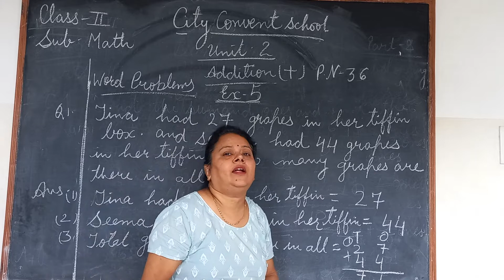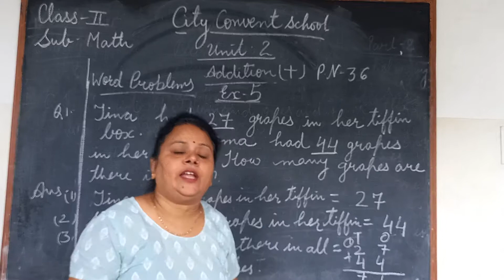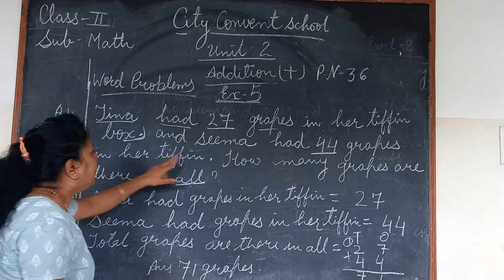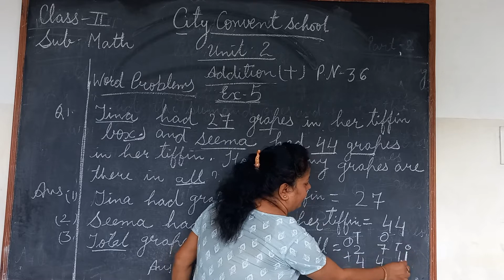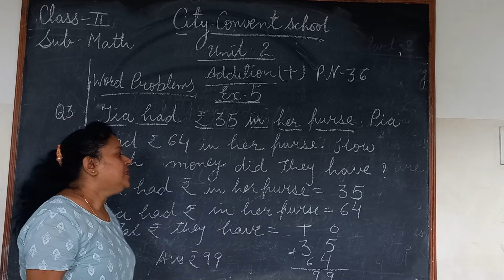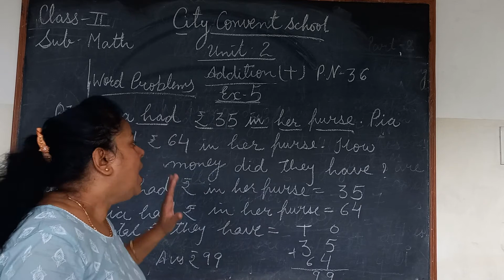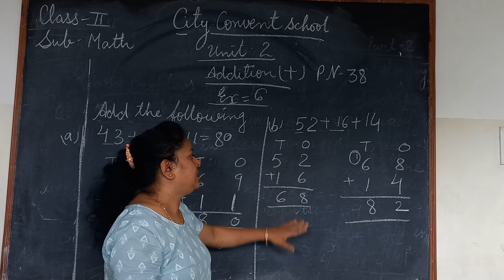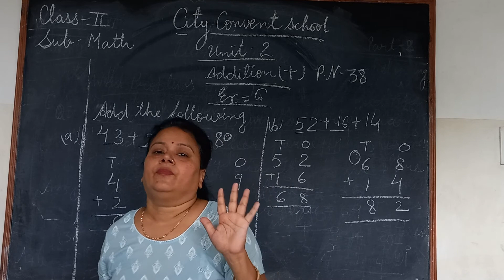Class-II Sub- Math Topic- Exercise 5, 6 of Unit- 2 ( Addition )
Class-II
Sub- Math
Topic- Exercise 5, 6  of Unit- 2 ( Addition )